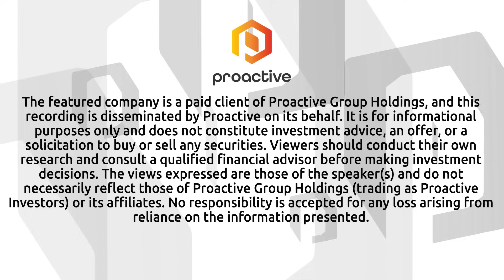Sona Nanotech CEO on positive response rate in first-in-human THT cancer therapy study, next steps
Sona Nanotech Inc (CSE:SONA, OTCQB:SNANF) CEO David Regan talked with Proactive's Stephen Gunnion about first-in-human data for the company’s targeted hyperthermia therapy (THT), showing significant tumor response in patients with late-stage melanoma.

The early feasibility study involved ten patients who had not responded to standard immunotherapy. Regan said, “We were able to get a response in eight out of ten of them, of which six were complete responses.” Biopsies conducted within two weeks confirmed that the treated tumors no longer contained melanoma cells.

THT uses nanoparticles injected into tumors and activated by a near-infrared laser. The laser energy creates heat at 45°C, selectively killing cancer cells without harming healthy tissue. The process also stimulates the immune system, which Regan said was a critical component: “We’re really helping to fire up the immune system to fight the cancer on its own.”

Sona now plans to move into a Canadian clinical trial, pending Health Canada approval. Regan emphasized that these results could extend beyond melanoma, potentially benefiting other solid tumors resistant to immunotherapy.

Investors can expect updates on histological data analysis and direction for broader clinical applications. Sona has already submitted an application to Health Canada and hopes to engage with the regulator soon.